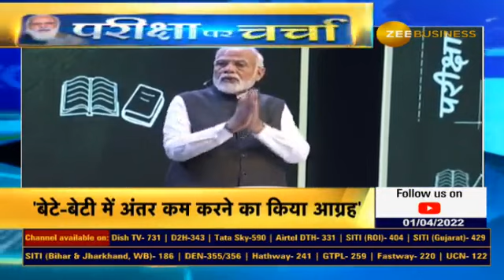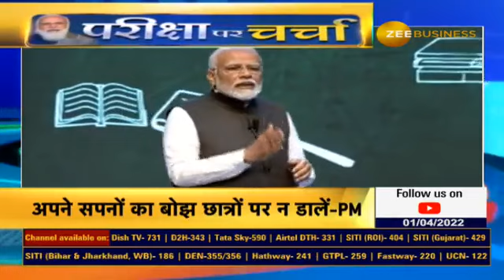PM Narendra Modi addresses students at Pariksha Pe Charcha event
🔸'परीक्षा पर चर्चा' कार्यक्रम का 5वां सत्र

🔸तालकटोरा स्टेडियम में कार्यक्रम का आयोजन

🔸PM ने छात्रों और शिक्षकों को दिया धन्यवाद